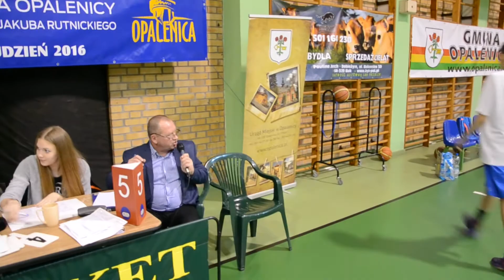I Byk Pol Cup Opalenica 2016, 009